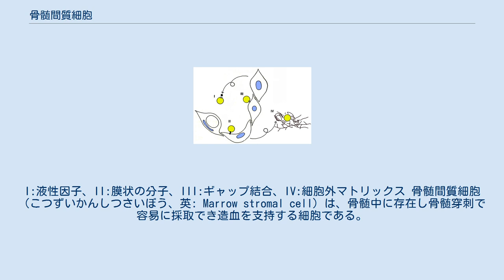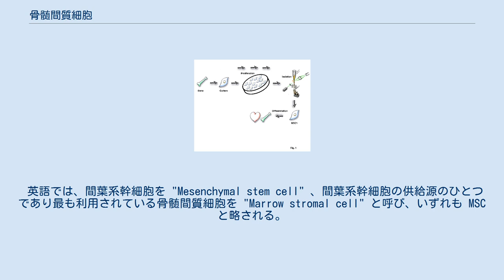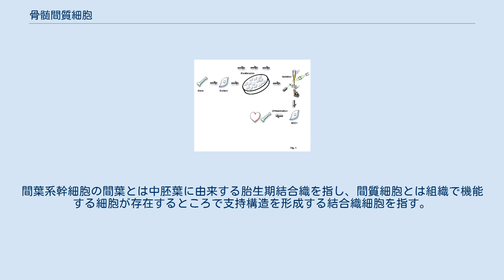骨髄間質細胞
骨髄間質細胞と造血の細胞間交流。
I:液性因子、II:膜状の分子、III:ギャップ結合、IV:細胞外マトリックス 骨髄間質細胞（こつずいかんしつさいぼう、英: Marrow stromal cell）は、骨髄中に存在し骨髄穿刺で容易に採取でき造血を支持する細胞である。
 骨髄には大きく分けて、血液の細胞とそれを支持する間質細胞の2種の細胞があり、骨髄間質細胞は後者の一種である。
骨髄間質細胞は、間葉系の細胞と同じかたちをしており、骨髄の中で細網構造をとっている。
骨髄間質細胞は、培養により浮遊状態で増殖する血液細胞とは異なり、壁に付着して増殖する。
培養そのものは、通常の線維芽細胞と同様、比較的容易である。
マウス並びにヒトのいずれでも造血に対する意義がすでに多く報告されている。
 間質細胞は間葉系由来の細胞であり、さまざまな細胞に分化する。
骨髄間質細胞が分化誘導されることにより、骨細胞、軟骨細胞、脂肪細胞、骨格筋細胞になる。
骨髄には骨や脂肪が存在することから、骨髄間質細胞が骨や脂肪になることは当然、予想される。
また、骨髄間質細胞が心臓になるという報告もされた。
さらに、胚葉を超えた分化として、骨髄間質細胞がニューロンになるという報告もされている。
このように骨髄間質細胞は多分化能を有することにより、骨髄間質細胞という形態学的な名称よりも骨芽細胞、軟骨細胞、脂肪細胞といった分化形質に従って呼ぶべきであるという考えがある。
細胞を形態学で分類するよりも生物学的特性で分類するという考えは正しいものの、分化形質が試験管内において一定でなく分化転換を示すことより、細胞をその分化形質に基づき名称をつけることは容易ではない。
 細胞治療で骨髄間質細胞が用いられる過程 骨髄間質細胞をさまざまな細胞に分化させ、再生医学として治療に応用する医療が始まっている。
骨髄間質細胞は成人由来の細胞であるが、別の種類の分化した細胞になることを利用したり、細胞自体が産生する液性因子による作用を期待している。
特にヒトへの応用という観点からすると、骨髄間質細胞は日常行われる骨髄穿刺液より容易に分離、培養することができるためその利用が簡単であり、自己細胞を用いることができるため拒否反応を避けることができ、倫理的な問題が生じる余地も限られる。
また、間質細胞の多分化能を利用すれば、心筋、骨、軟骨組織への広範な組織への利用への可能性がひろがる。
さらに、試験管内で増殖が盛んであり大量の細胞を得ることが可能であり。
遺伝子操作もしやすい。
 英語では、間葉系幹細胞を "Mesenchymal stem cell" 、間葉系幹細胞の供給源のひとつであり最も利用されている骨髄間質細胞を "Marrow stromal cell" と呼び、いずれも MSC と略される。
少数だが、"Multipotent stromal cell" との呼び方を提唱する研究者もいる。
いずれも略語で MSC として示されるので紛らわしい。
その一方、骨髄間質細胞の一部に間葉系幹細胞があることは間違いないので、似たような言葉で異同をはっきりさせずに使用している場合もある。
間葉系幹細胞の間葉とは中胚葉に由来する胎生期結合織を指し、間質細胞とは組織で機能する細胞が存在するところで支持構造を形成する結合織細胞を指す。